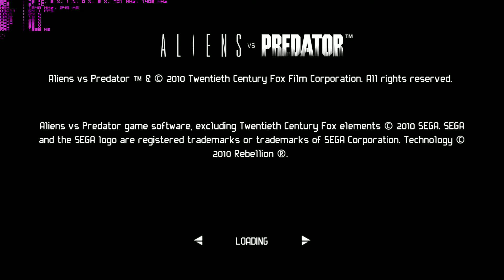Aliens vs Predator D3D11 Benchmark GTX 480 -i5 2400 - 4gb ram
Benchmark foi usado :

CPU : PC i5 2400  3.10GHz  Sandy Bridge
Memoria : 4gb ram DDR 3  1333 Kingston
VGA : Nvidia GTX 480 EVGA
Motherboard : Asus P8h61-M Lx2
HD : Seagate 2 TB 7200 RPM